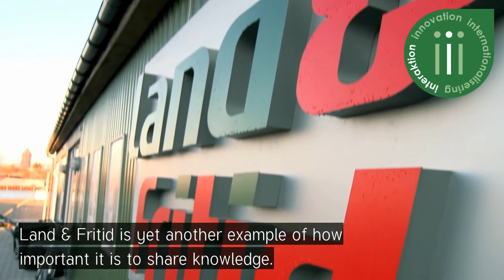DLG Strategy - 3xi Interaction UK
DLG's strategy in 2016 deals with 3xI - internationalization, innovation and interaction. This film tells how DLG works with interaktionfor the goals of the strategy 2016th

DLG focuses on the interaction there is between DLG colleagues and across countries and companies. DLG's common knowledge is helping to strengthen the local business.

Think global and local trade fits very well with the feed industry. In DLG there are many areas where we can cooperate across, which we do.

An example of cooperation across borders is Prime Feed. Prime Feed is a collaboration between Vitfoss, Deutsche Vilomix and Tjørnehøj Mølle from Denmark, which under the concept think globaly, produce localy - that is a concept that includes blends for the youngest pigs and pigs which takes into account the differences in the national and regional markets, but also launches a tight line, which is common to all markets. The challenge in the development of Prime Feed has been that in the countries we come from, there are general differences in the levels of nutrients that we typically work with, and it requires a high degree of dialogue, great professionalism and focus on the ball to reach the right solutions.

Land & Fritid is another example of the importance of sharing his knowledge. Land & Fritid has a close cooperation among the stores and DLG Tele. We have a broad spectrum of Land & Fritid so it is important that we share our knowledge among the stores and suppliers, as Vitfoss and Equsana.

Success comes from cooperation across groups of DLG. Dialogue and cooperation are essential to achieve our goal of DLG.